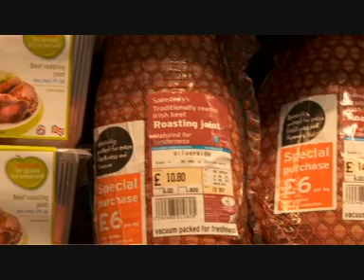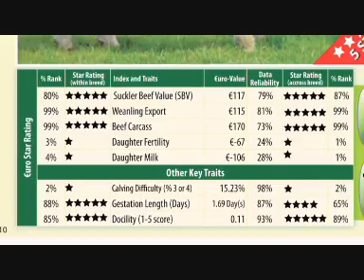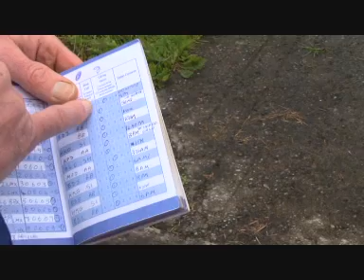Suckler AI Quality made easy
Progressive Genetics AI can increase the profitability of your suckler enterprise by improving genetics, eliminating stock bull costs, giving a choice of sires and having a professional technician service.